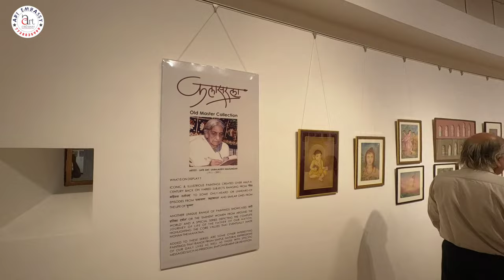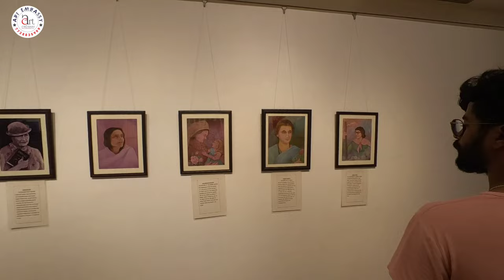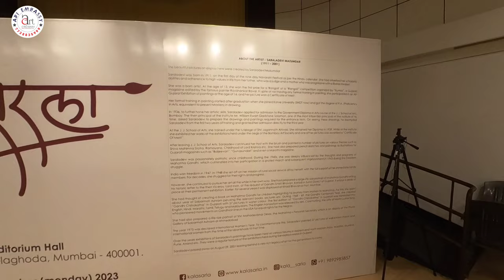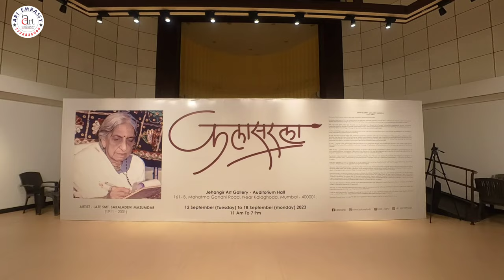KalaSarala" by Artist Late Shri.Saraladevi Muzumdar at jehangir art gallery curator by art embassy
"KalaSarala" by Artist Late Shri.Saraladevi Muzumdar

From 12th September (Tuesday) 2023 to
18th September (Monday) 2023,
At Jehangir Art Gallery Auditorium Hall 161- B,
Mahatma Gandhi Road, Near kalaghoda, Mumbai-400001.

Visit Us!

PR and Management by:
Art Embassy - Prashant Vedak.